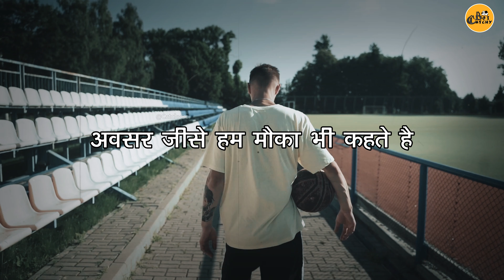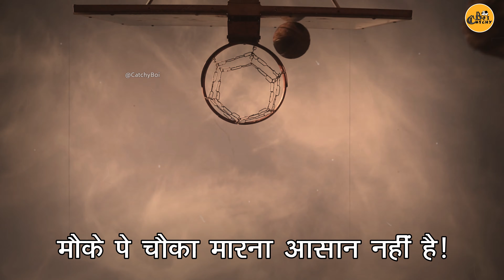दृढ़-निश्चय, प्रबल-इच्छा और शक्तिशाली-सोच | Motivational Video | CatchyBoy